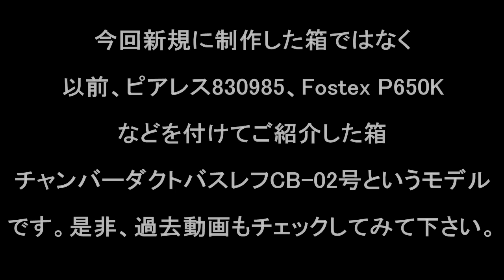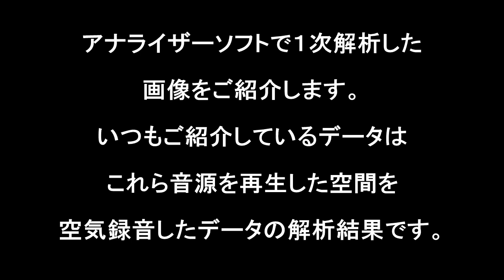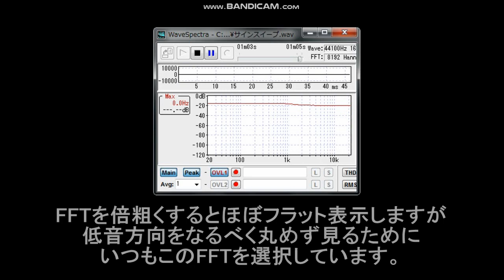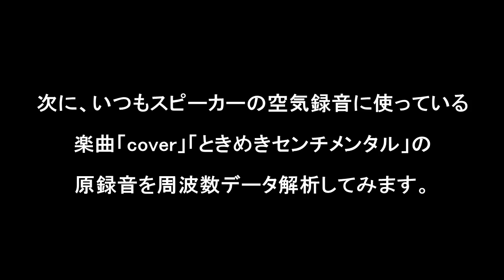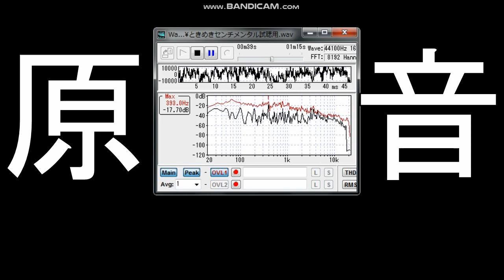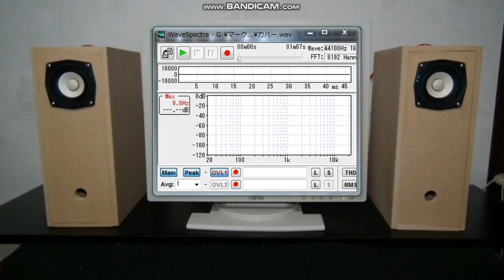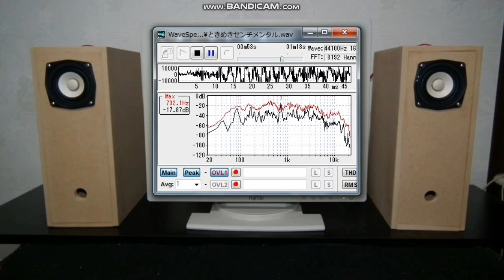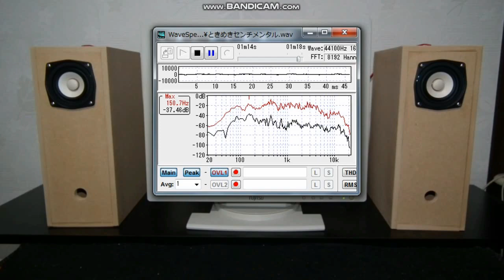【作りやすい】マークオーディオOM-MF-MICA ダブルバスレフになりかけのバスレフ、チャンバーダクトバスレフ CB-02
ONTOMO MOOK
stereo編
これならできる特選スピーカーユニット
2022年版　マークオーディオ編
6cmフルレンジ・スピーカーユニットOM-MF4-MICA
「振動系の軽量化を進め、正確な再生力をさらに高めた」

今年も自作スピーカーの楽しい季節がやってきました。

第3弾は5リットルチャンバーダクトバスレフ
CB-02号で出音の空気録音をご紹介します。

※3 空気録音時、実用環境状態で、音量は普段聴く大きめぐらいの音量で録音しています。マイクとスピーカーの距離は65ｃｍ、角度約15°、スピーカーと後ろ壁の距離は、約12ｃｍです。

アンプ　自作パワーアンプ

自己紹介
１９８０年代前半、長岡鉄男氏の著書と出会い、スピーカー設計を学びました。また、三十数年来サラリーマンの傍ら、音楽制作活動を行ってきました。心の奥で大調和する音、音楽は響きわたる宇宙エネルギーと同じだと思います。近年はオーディオの録音忠実再生に拘らず、自由な音の楽しみ方をご提案。自作スピーカーならではの魅力を求めるスタイルで作っています。